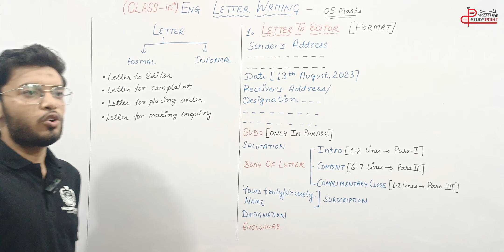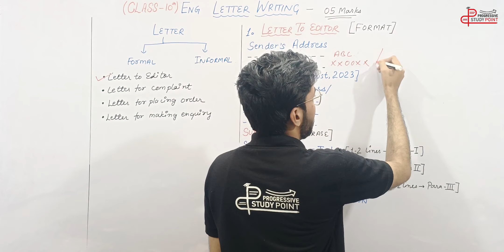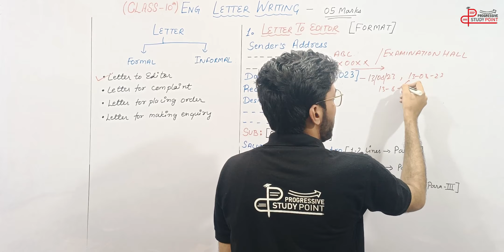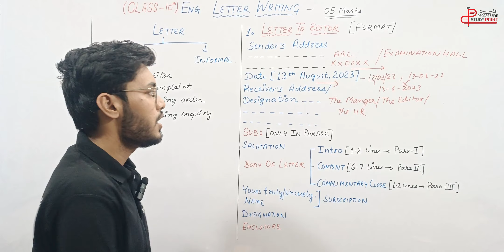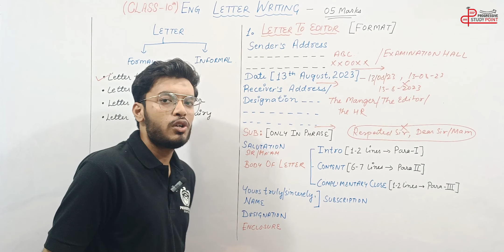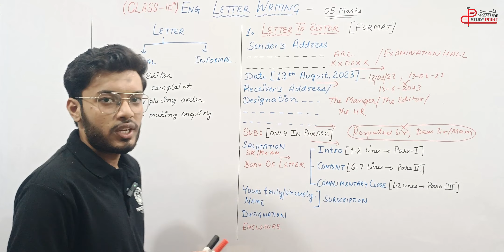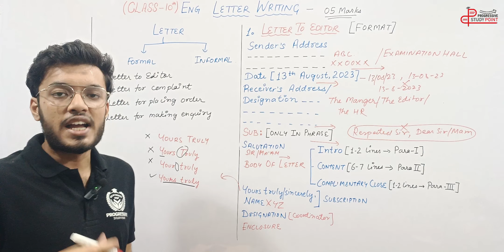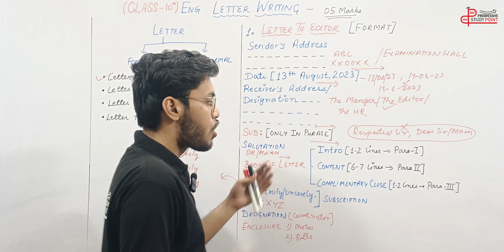FORMAT OF LETTER WRITING || Class 10th English 2023-24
Hello Everyone, hope you are doing good. In this lecture, educator Uves will be discussing the topic "Format of Letter Writing" for Class 10th English 2023-24.

In this lecture, our English expert Mr. Uves had explained the format to write a letter according to the latest syllabus of CBSE 2023-24 in a very simple and easy manner.